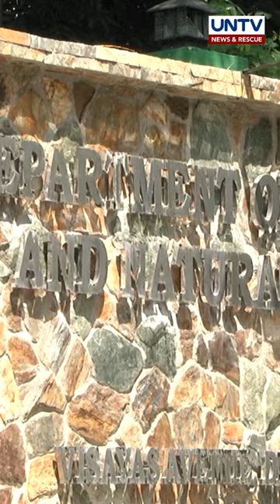CHR investigates alleged violations of mining company in Sibuyan Island